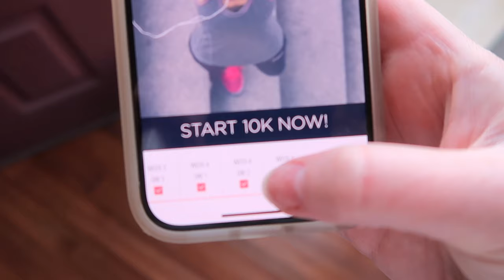Back on Track & Hello Fall Weekly Vlog | C25K, Pumpkin Spice Stanley, Mums, & Renaissance Festival